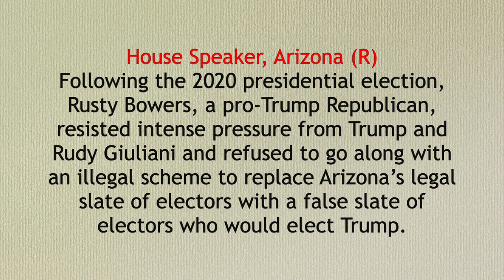Congressman RUSSELL "RUSTY" BOWERS speaking at BYU. "Meditations in Tough Choices". February 2023.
House Speaker, Arizona (R)
Following the 2020 presidential election, Rusty Bowers, a pro-Trump Republican, resisted intense pressure from Trump and Rudy Giuliani and refused to go along with an illegal scheme to replace Arizona’s legal slate of electors with a false slate of electors who would elect Trump.
In this G. Homer Durham Lecture at BYU, the former Congressman from Arizona explains how he transitioned from art to politics, how he was miraculously saved from being executed by a Mexican drug gang, his role in the 2020 "stolen election" controversy, the need for integrity in government, and how life gives us tough choices.